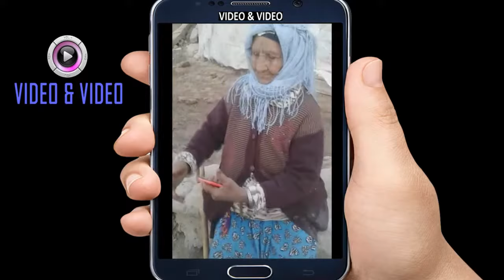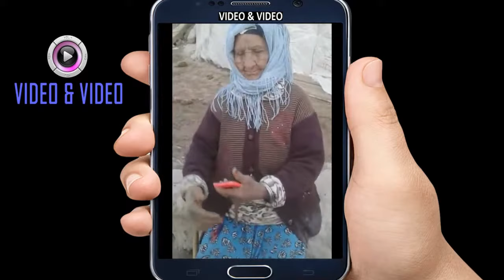Old Woman Dancing 💃💃💃💃💃💃💃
This amazing and interesting video shows an old woman dance. It is an old woman funny dance. You can see an old woman dancing.